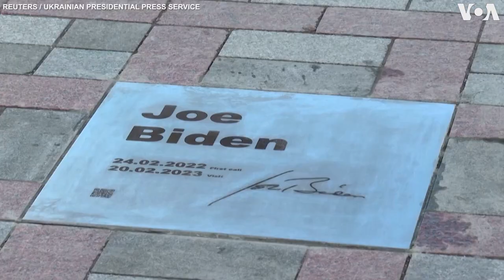Biden Receives Plaque on Ukraine's 'Alley of Bravery' Upon Kyiv Visit | VOA News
Ukraine honored U.S. President Joe Biden's visit to Kyiv, Ukraine, February 20, 2023, with a plaque on the 'Alley of Bravery.'

The 'Alley of Bravery' is a collection of plaques with names of politicians and public figures who came to support Ukraine during the most difficult days, Ukrainian President Volodymyr Zelenskyy said previously.

Biden made an unannounced visit Monday to Ukraine, days ahead of the anniversary of Russia’s invasion, saying he was there to “show our support for the nation’s independence, sovereignty and territorial integrity.”

Speaking alongside Zelenskyy at Mariinsky Palace in Kyiv, Biden announced $500 million in new U.S. aid, including artillery ammunition and anti-tank weapons. He also said there would be new U.S. sanctions against Russia this week.

“One year later, Kyiv stands. And Ukraine stands. Democracy stands,” Biden said. “The Americans stand with you and the world stands with you.”

Biden spoke about bringing together a coalition of more than 50 countries to help Ukraine’s military, and uniting leading economies to impose “unprecedented costs” on Russia’s economy.

“Putin thought Ukraine was weak and the West was divided,” Biden said. “He thought he could outlast us. I don’t think he’s thinking that right now.”

Zelenskyy thanked Biden for coming at a huge moment for Ukraine, and said he looked forward to discussing the battlefield situation with the U.S. leader. (Reuters/VOA)